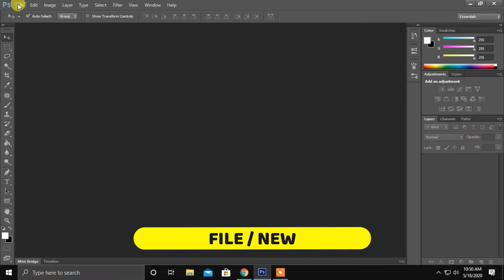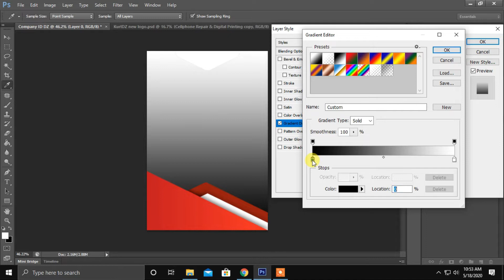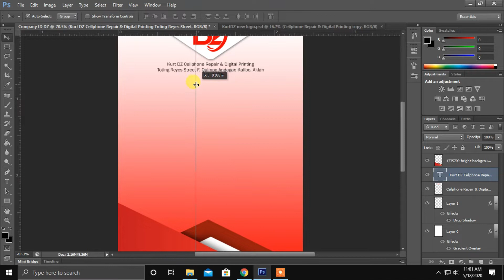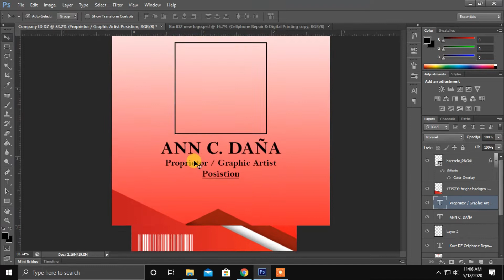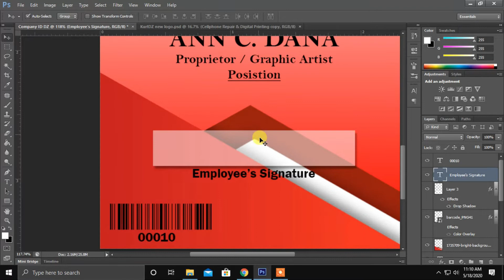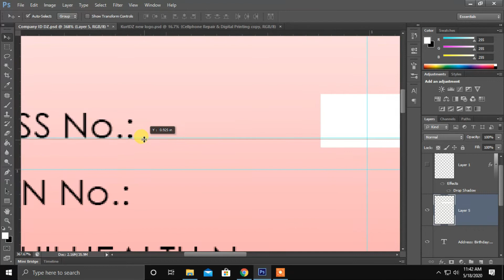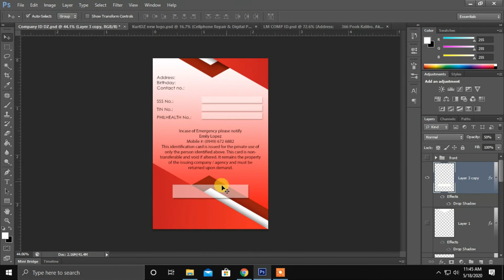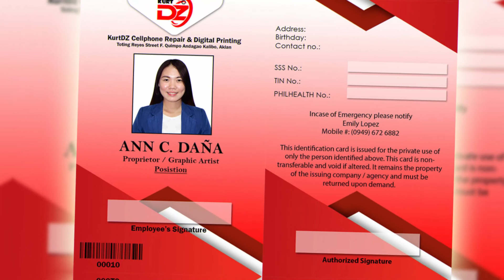How to Layout & Customized Company ID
In this video learn how to layout a company ID design using photoshop

📲Application Use

😻Hi, I'm Ann Dana, the girl behind the Spoon Graphics design blog.

On here, I'll take you through my walk in the Graphic Design Career, giving you an in depth and personal perspective of working within Graphic Design.

I'm a Freelance Graphic Designer specialising in Logo Design.

Graphic Design PhotoshopTutorials. TastyTuts is a channel to inspire creative minds looking to learn Graphic Design and how to use Photoshop,